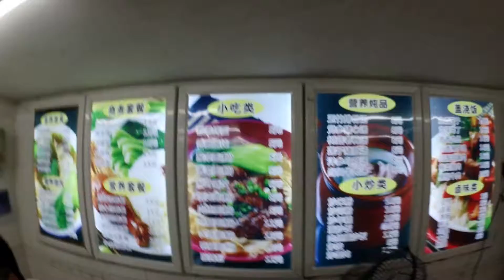Проблемы высоких в Азии